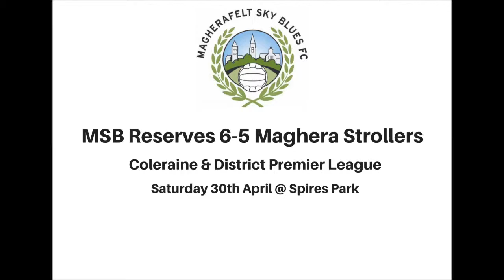Magherafelt Sky Blues Reserves 6-5 Maghera Strollers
Some footage of Magherafelt Sky Blues Reserves 6-5 victory over Maghera Strollers in the Coleraine & District Premier League on Saturday 30th April at Spires Park